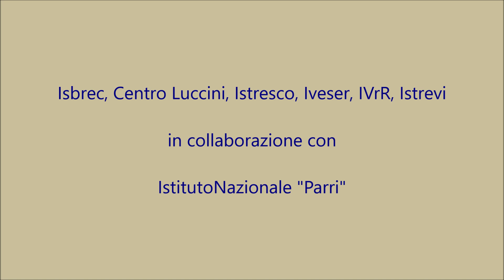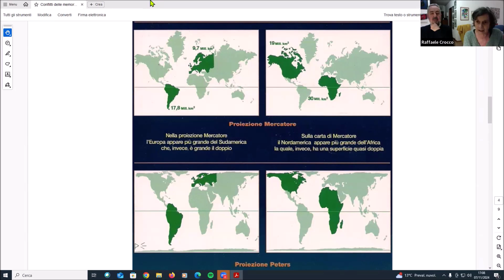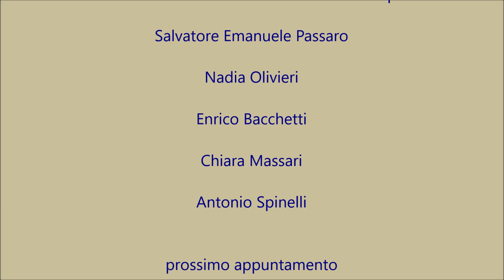Conflitti di memorie. Identità, spostamenti forzati, migrazioni. Crocco-Taddei Saltini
Secondo incontro del corso di formazione "Conflitti di memorie. II Edizione. Identità, spostamenti forzati, migrazioni" organizzato dalla rete veneta degli Istituti della Resistenza e dell'età contemporanea. In questo appuntamento Raffaele Crocco (Direttore dell’Atlante delle guerre e dei conflitti del mondo, giornalista) affronta il tema "Nel tempo e nello spazio: come raccontare le guerre", mentre Beatrice Taddei Saltini (Atlante delle guerre e dei conflitti del mondo) ci illustra "L’atlante delle guerre e dei conflitti nel mondo come strumento didattico per educare alla pace".